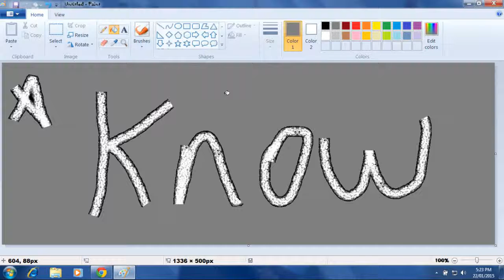Arvind painting - Know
arvind painter greater than pablo picasso have painted this painting.
the best ever painting in the world
king of the world Arvind